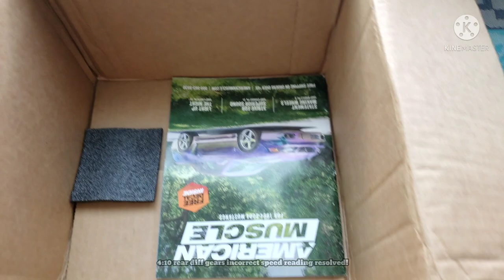How to Make Money with cars and not loose any Money! Inspecting, buying, fixing and selling cars.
This video is all about how to not loose money with cars. Ok so we all know that the value of cars goes down with time but this video is all about how to not loose extra money with cars, and maybe even make some. Whether you have an old muscle car, a JDM or a new truck or sports car it is easy to get carried away and spend all our rent, mortgage or poodle food money on car parts. And I am here to help!

SO here are 5 ways to not loose money on a car or truck.
1.   IF you buy new obviously the value of the vehicle will go down with time. But don’t upgrade or modify it unless you plan on keeping it for a very long time and do not mind loosing what you spent on upgrades. And really often what is an upgrade for you might be seen as hideous to another so you might actually loose what you spent on the upgrade and even have the current value drop. Big issue if you might sell your vehicle
2.   As seen in the intro clip it is easy to get carried away upgrading or repairing a used vehicle. In 2005 I was paying for school, or should have been but instead got carried away modifying an MR2. It all started with someone rear ending my Toyota MR2 while stopped at a red light. Well instead of just replacing the back bumper I got carried away and bought a whole body kit. Well then the car looked aggressive so I got suckered into getting racing seats, steering wheel, AEM computer, fuel injectors, fuel rail, a rebuilt bigger turbo, a whole custom built dual exhaust, air intakes, and the list goes on and on. Simply put I spent over 10 000 dollars. Now Again I did this with a 1978 f100 but at least I had learn enough to keep it simple with a camshaft and some racing heads and headers, oh except for a 7000 dollar frame and body full rotisory paint job. Well when I sold the whole truck for 8000 dollars I was the one who had been spun and burnt on a spit roast. Wasn’t even a slow cook…I lost thousands in a matter of minutes.
3.   When buying a used vehicle bring an engine code reader. It can be a basic 60 dollar reader but those codes once checked up with a little google search will let you know if you should buy the vehicle or not. Oh and when those codes pop up infront of you and the seller they will be more negociable and might even offer you a lower price before you even say anything. Reminds me of the time Julien and I got 1500 dollars of a 1978 Ford F100 because it wouldn’t start. Well an hour later and we were huffin it down the road.
4.   When buying used don’t just assume a clean car means a good car. Some are great at washing and horrible with maintenance and repairs. So this leads to number 5
5.   Check for odd colored exhaust as blue means there is an issue with piston rings and black means the car is burning oil.
6.   Check under the hood for sweet smelling odors, means you might have a head gasket leak and that is serious.
7.   Check the color of the oil as a milky brown color means the radiator fluid is leaking into the oil and this is a major issue and this is the major reason why we check fluids.
8.   Test drive the vehicle and make sure there are no vibrations, odors or weird noises.
9.   Make sure the frame or underbody is not rotten
10.                  And the tenth and most important way to not loose money with a new or used car is to stay away from the parts catalogue. It is so easy to get carried away and in 2005 car show popularity was at its peak and it is so easy to get carried away trying to keep up with the competition.
Now if you are patiently waiting on a Bronco it is also easy to get carried away with the parts catalogue and even worse will be when you get your Bronco because even at the gas station people will come and check out your Bronco and it will be easy to get carried away with mods. Just remember if you don’t modify your Bronco, or Jeep or Truck these are all vehicles that do not depreciate as much as the lease or purchase payments so they are vehicles that are generally worth more than the amount owing on them when we go to trade them. However, if you have put money into modifications than you can kiss that advantage goodbye!
Now with the 94 mustang I am trying to keep it to the simple parts to get this running perfectly so that I can resell it make a few dollars. What is great about older cars is that the parts and modifications cost 3 to 8 times less than on my 2018 mustang. For example, a front bumper lip is only 53$ instead of $350 dollars so I can have fun without breaking the bank. So lets head to my happy place…the mustang garage! Or the Bronco garage as of about mid September!